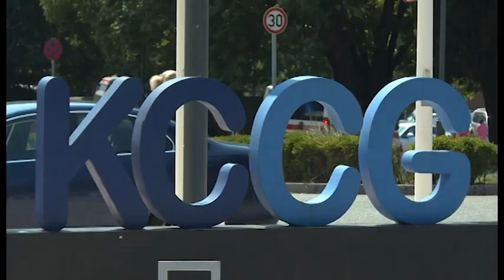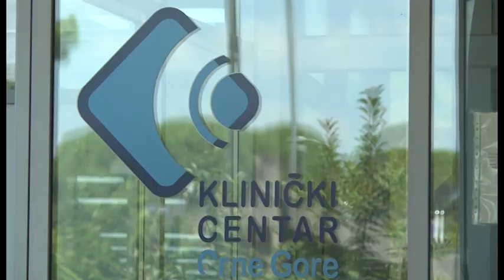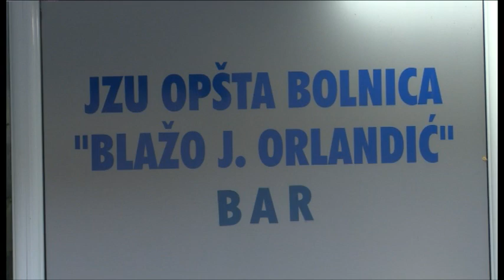NOVA - UTVRĐUJU ODGOVORNOST ZBOG SMRTI PORODILJE, Jelena Krivokapić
Ministar zdravlja Vojislav Šimun kazao je da preduzimaju mjere kako bi se uvtrdila odgovornost svih koji su učestvovali u procesu liječenja pokojne pacijentkinje, porodilje Drite Tafe. Ona je nakon komplikacija prilikom carskog reza u barskoj bolnici, primljena u Klinički centar gdje je kasnije preminula. Čeka se nalaz zdravstveno sanitarne inspekcije iz barske bolnice, a formiraće se i eksterna komisija. U KBC-u je, u sada stabilnom stanju, još jedna porodilja iz barske bolnice. Kada je riječ o smjeni direktora te zdravstvene ustanove Igora Karišika, ministar kaže da će je razmotriti nakon dobijenog nalaza. U međuvremenu, u Ulcinju je u četvrtak zakazan protest ženskih nevladinih organizacija, koje traže istinu o smrti Drite Tafe.